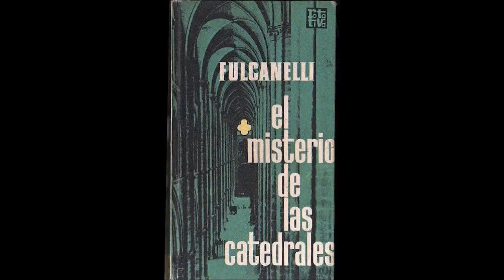LA ÚLTIMA PÁGINA: LA MASONERÍA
“¿Qué es la masonería? ¿Por qué genera tantos mitos y teorías conspirativas? ¿Cuál es su verdadero significado y qué valor real tiene en la construcción de la cultura a lo largo de la historia?”. Fragmento del programa dedicado a la Masonería de “La Última Página”, conducido por los especialistas en literatura Diego Ortega y Sebastián Porrini, de la Asociación de Estudios Humanísticos (ADEH) de Argentina.

LA ÚLTIMA PÁGINA: LA MASONERÍA (Argentina, 2018)

Índice:
00:01 “Mitos” y especulaciones sobre la Masonería.
01:14 ¿Qué es la Masonería?
04:38 El trabajo simbólico de la Masonería.
06:49 El origen de la Masonería y la construcción.
08:42 La construcción de las catedrales.
10:08 La oposición de la Iglesia y el ocultamiento de la Masonería.
14:06 Fundación de la Gran Logia de Inglaterra y expansión.
16:29 El deísmo de la Masonería.
17:27 Condenas de la Iglesia.
19:46 Las Constituciones y el carácter iniciático y masculino de la Masonería.
21:41 La Masonería mixta francesa y la Masonería argentina.
23:03 La Masonería, el poder y la política.
25:49 Masonería y cultura.
26:46 Desmitificación de la Masonería.

LIBROS DE MASONERÍA:
- El Viaje Iniciático Masónico: Muerte y Resurrección: